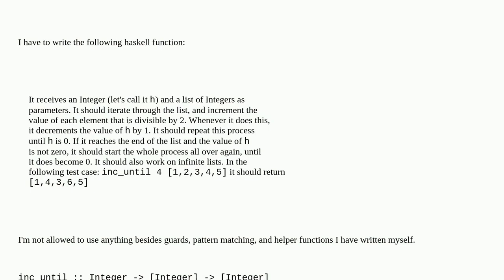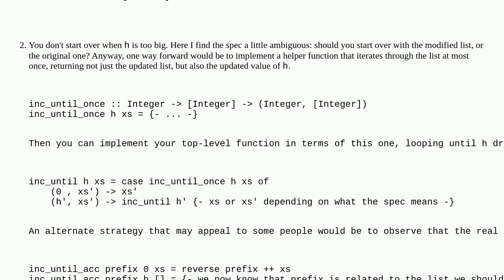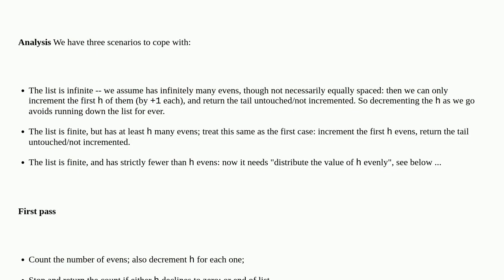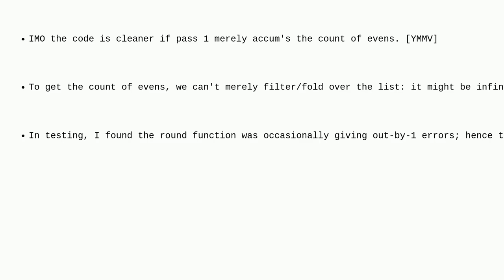How can I write a haskell function that applies a function on a list until one of its parameters ...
How can I write a haskell function that applies a function on a list until one of its parameters turns 0?

A special thanks goes out to the community

  haskell recursion function functional-programming